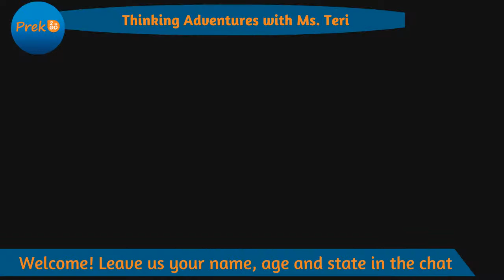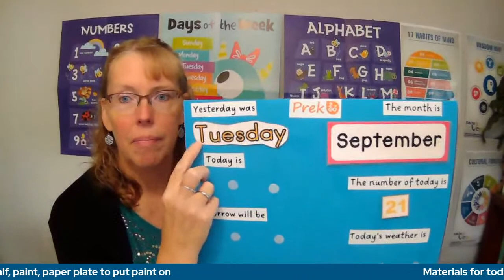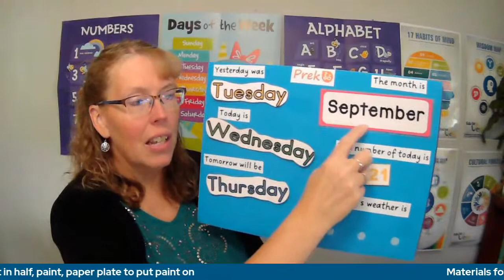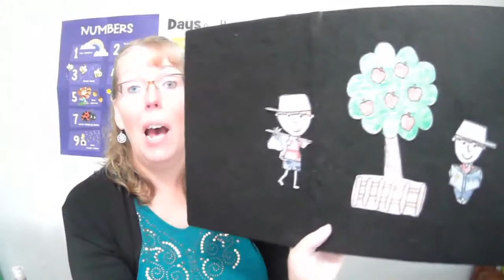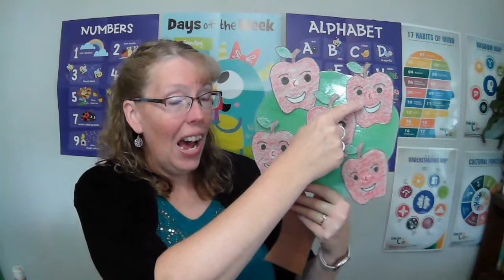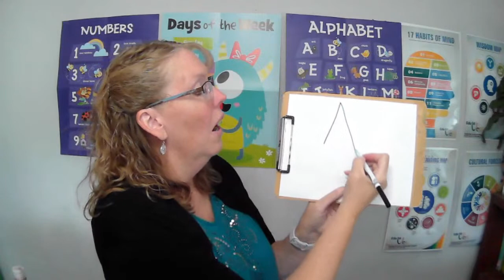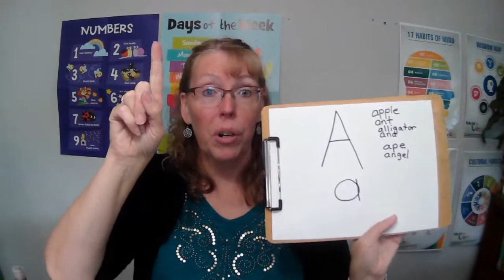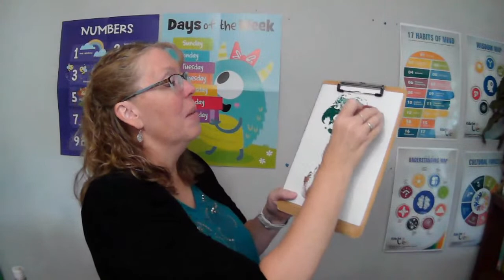Who is Johnny Appleseed?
In our 30 minute class we will be exploring the legend of Johnny Appleseed, counting, talking about the letter A, exploring the parts of an apple, and using apple halves to create our own art piece.

All you need for class are: larger piece of paper, a paper plate (or something) to put paint on, apple, cut in half.

If you do not have an apple, that is ok too.  You can paint anyway you would like to.